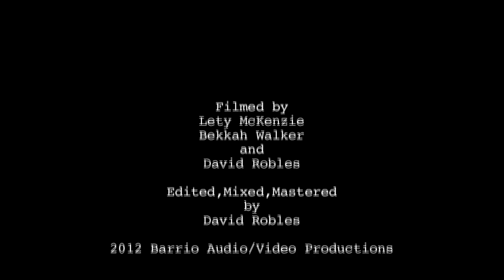RETOX "Bastard On Father's Day" Live video Feb. 16th, San Diego, CA